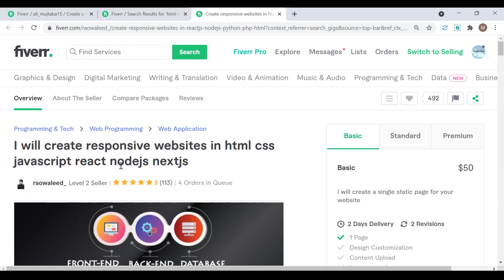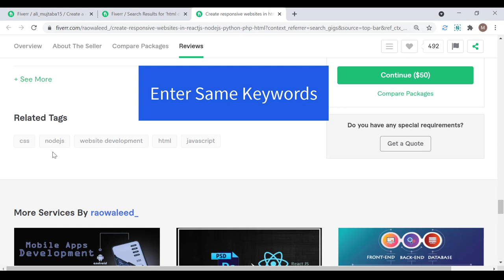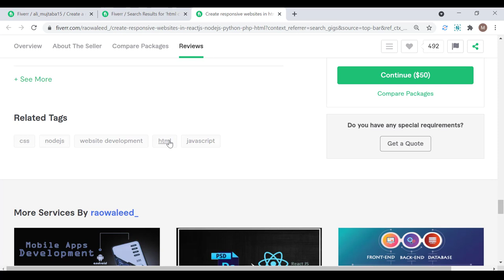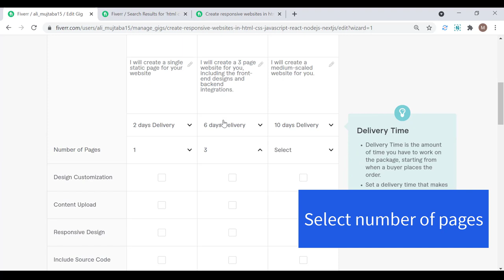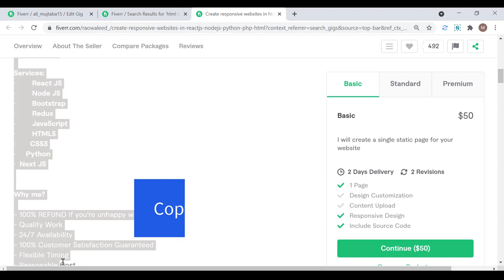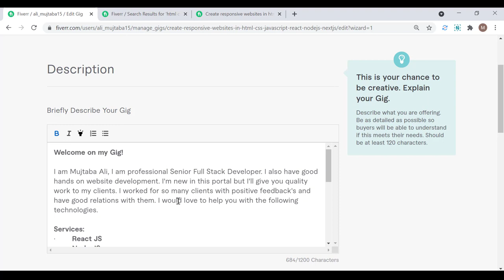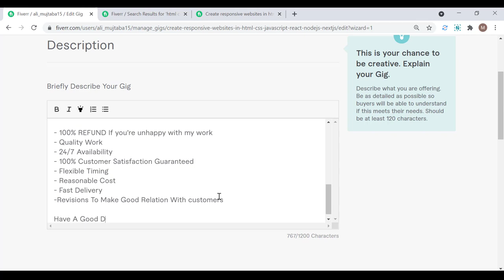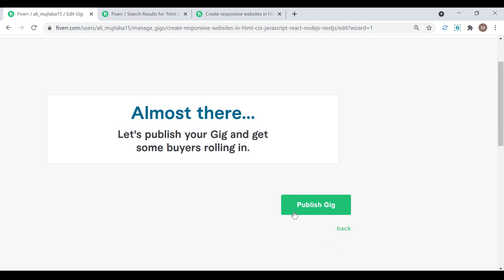How To Create Web Development Gig on Fiverr | Earn Online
In this video I show you How To Create Web Development Gig on Fiverr. After watching this video you can create effective web development gigs fiverr and earn online.

Video Contain:

1.        Fiverr Account kaise banaye
2.        Fiverr Account kaise banaye 2021
3.        Fiverr id kaise banaye 2021-22
4.        Fiverr account Kaise khole
5.        Fiverr account id kaise banaye jati hai
6.        Fiverr account kaise banaye in hindi
7.        Fiverr Account kaise banaye in English
8.        Fiverr account kaise banaye in tamil
9.        Fiverr ki id kaise banaye
10       fiverr se paise kaise kamaye
11       how to create fiverr account
12.      How to create fiverr account id
13.      How to make fiverr account id
14.      How to make fiverr account in mobile
15.      How to make Fiverr id 2021
16.      How to create fiverr account  2021
17       how to create fiverr account id in hindi 2021
18.      How to create fiverr account in English 2021
19.      How to create fiverr account
20.      Create Fiverr account
21.      Fiverr account id
22.      Fiverr kya hai
23.      Fiverr pr kaise kaam kare
24.      Fiverr se paise kaise kamaye
25.      How to open Fiverr account id in hindi
26.      Fiverr account login kaise kare
27.      Fiverr account create
28.      Fiverr account id
29.      Fiverr account id kaise khole
30.      Fiverr account kaise delete kre
31.      How to login fiverr account id
32.      How to make money with fiverr
33.      fiverr par seller account kaise banaye
34.      fiverr par id kaise banaye
35.      fiverr par account kaise banaye 2021
36.      fiverr app par account kaise banaye
37.      fiverr app par account kaise banaye
38.      fiverr app par account kaise banaye 2021
39.      fiverr app se paise kaise kamaye
40.      Fiverr par logo kaise banaye
41.      fiverr app se paise kaise kamaye mobile se
42.      fiverr mobile verification problem
43.      how to work on fiverr on mobile
44.      how to work on fiverr on mobile for beginners
45.      how to work on fiverr on mobile app
46.      how to use fiverr app as a seller
47.      how to create a gig on fiverr mobile app
48.      how to create a gig on fiverr mobile app in hindi
49       how to use fiverr mobile app
50.      how to use fiverr app in mobile 2020
51.      how to use fiverr app in mobile bangla
52.      how to start work on fiverr on mobile
53.      how to sell on fiverr on mobile
54.      how to sell on fiverr mobile app ios
55.      fiverr par account kaise banaye by sanjeev kumar
56.      fiverr app par account kaise banaye
57.      how to create fiverr gig
58.      how to create fiverr gig in mobile
59.      how to create fiverr gig account..
60.       how to create fiverr account and gig full tutorial

How To Create Web Development Gig on Fiverr
Web Development Gigs Fiverr
Fiverr Gig
Earn Online
fiverr gig create website
how to create wordpress website gig on fiverr
How To Create Website Development Gig On Fiverr
How To Create Gig In Fiverr for Web Development
website banane ka tarika
website kaise banaye
website learners
website development
website designing course
website se paise kaise kamaye
website kaise banate hain
website development course
website ads earn money
web development full course
web development course in urdu
web development full course in hindi
web development full course in urdu
web development code with harry
web development tutorial
web development course digiskills
website development
fiverr account setup
how to set up fiverr gig
how to set up fiverr seller account
fiverr gig
how to create gig in fiverr for graphic design
fiverr gigs for beginners
fiverr gig create malayalam
fiverr gig create data entry
fiverr gig create 2021
fiverr gig promotion
fiverr gig create digital marketing
fiverr gig image design
how to make fiverr gig
how to make fiverr account and gig
web development
fiverr web development in fiverr
fiverr web development
fiverr website design
fiverr website development gig
fiverr website design gig
website fiverr
gig websites like fiverr
fiverr gig promotion websites
best selling website gig on fiverr
best website gig on fiverr
fiverr best gig for website development
fiverr gig title for website designer
fiverr website development gig example
how to rank website with fiverr gigs
php website development codeigniter fiverr gigs
fiverr web development gigs
best fiverr gig titel for web developer
best fiverr gigs for web development
best gig for fiverr for web development
best gigs on fiverr about web and mobile developent
description for fiverr gigs web development
fiverr web developer gig example
gig for web developer in fiverr
How To Create Gig On Fiverr 2021 || Fiverr Par Gig Kaise Banaye || Fiverr Tutorial || Online Earning